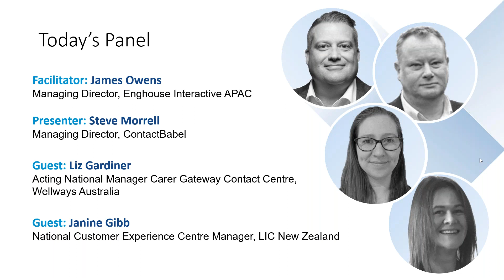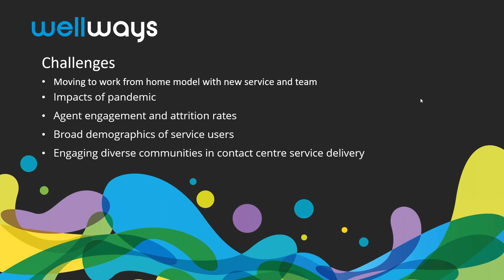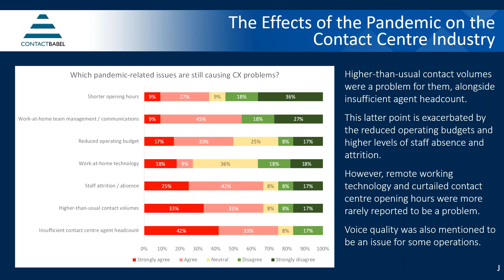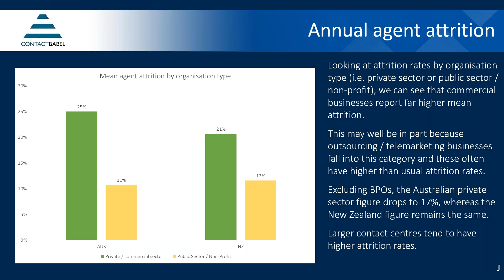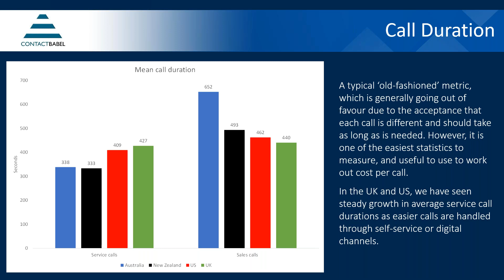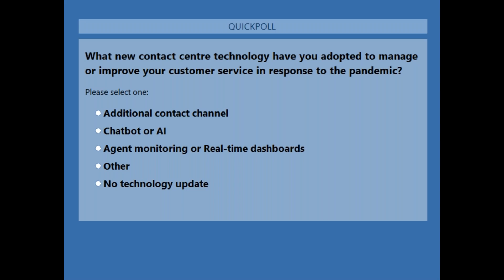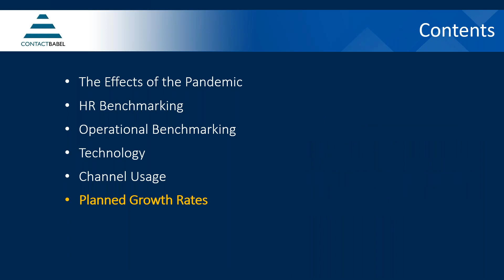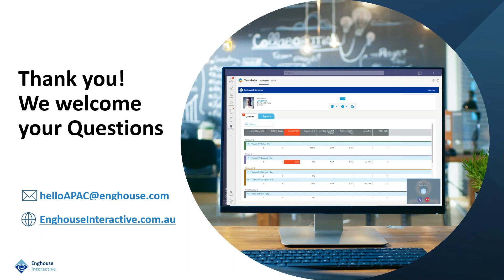The Shape of the Australia & New Zealand Contact Centre Industry in 2021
Watch this webinar recording for a roundtable discussion on the shape of the Australia and New Zealand Contact Centre Industry in 2021, featuring:
- Liz Gardiner – Acting National Manager Carer Gateway Contact Centre,Wellways Australia
- Janine Gibb – National Customer Experience Centre Manager, LIC New Zealand
- Steve Morrell – Managing Director, ContactBabel
- James Owens – Managing Director & VP, Enghouse Interactive APAC

Includes a discussion around key insights from the 2021 ContactBabel Australia and New Zealand Contact Centre Industry report, including:
* Contact centre salaries for new and experienced agents, team leaders / supervisors and contact centre management
* Agent attrition and absence rates
* Industry growth rates
* Operational Benchmarking: speed to answer, call duration, first-contact resolution rate and call abandonment rate
* Channel adoption and relative performance
* Current and planned use of specific technologies
* Side-by-side comparisons for Australia and New Zealand against the UK and US contact centre industries